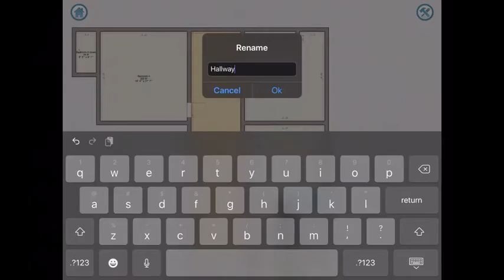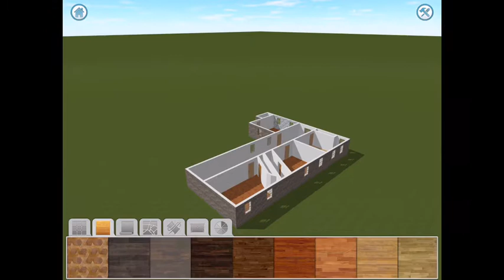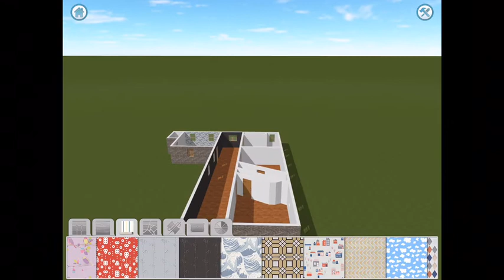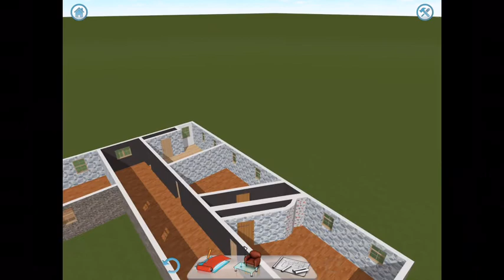Making a House! Keyplan 3D Part 2(Upstairs)